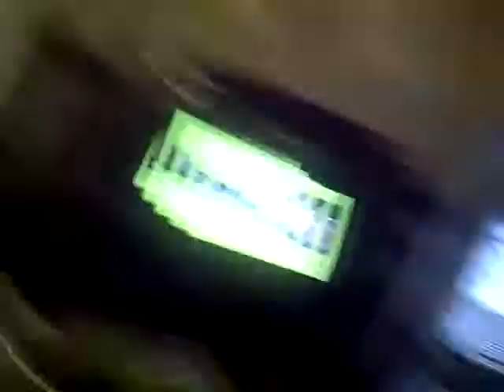Grandmas A Hater For Bald Guys